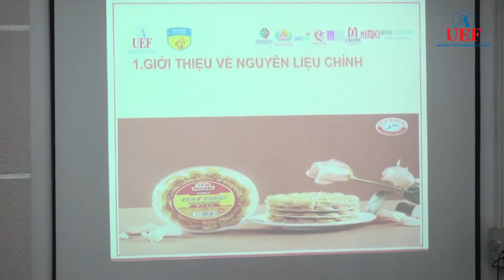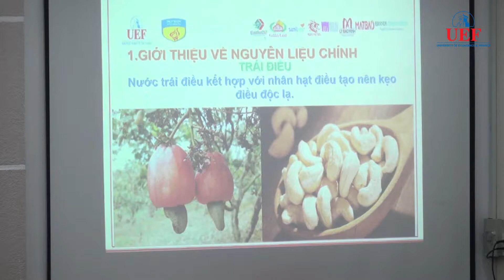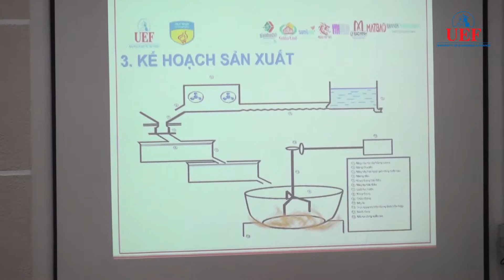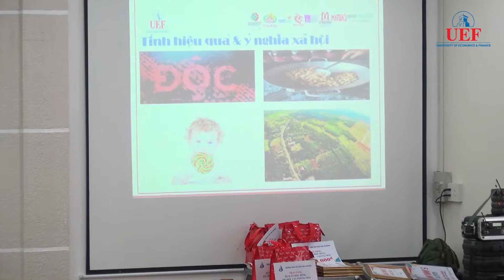Business Ideas 2018 | Kẹo Điều 123